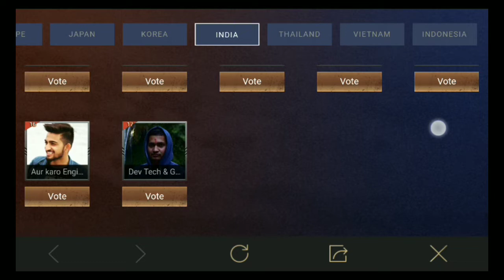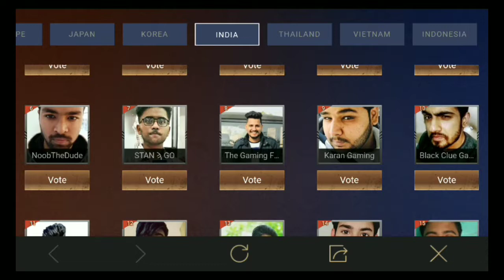PUBG Mobile Unlimited Free Rewards|| No VPN Direct From India Server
Hello Frinds,
   Well come to New Trick video about is famous Game.Hope You Guys will Like and Love.Thanks

✔️pubg mobile,
✔️pubg mobile free outfits,
✔️pubg mobile free outfits vpn,
✔️Season 8 pubg mobile free outfits,

THIS VIDEO IS MADE FOR ONLY EDUCATION AND ENTERTAINMENT PURPOSES. THE GAMEPLAY IS JUST A VIDEO OF GAME NAMED PUBG MOBILE.